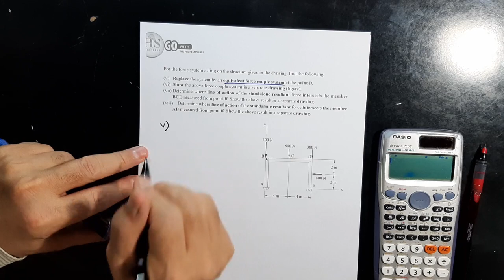65 Basic Mechanics I CH2 Force Systems Ex2